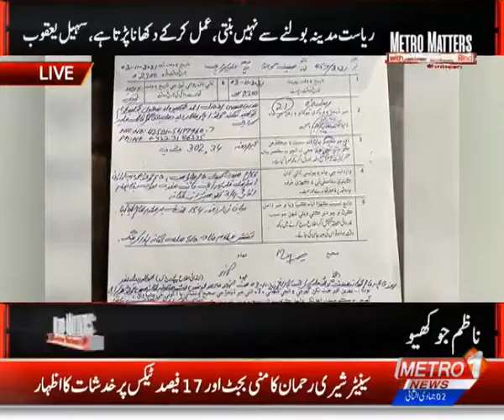Metro Matters With Akhtar Shaheen Rind | Metro1 News | 6 Jan 2022